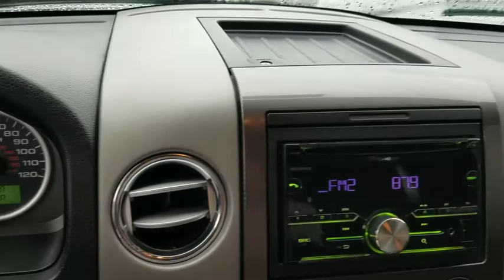2007 Ford F-150 Bourbonnais, Frankfort, Matteson, Manteno, Manhattan, IL 30814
Red Used 2007 Ford F-150 available in Bourbonnais, Illinois at Terry's Ford. Servicing the Frankfort, Matteson, Manteno, Manhattan, IL area.

Terry's Ford
363 N Harlem Ave

Only 84,218 Miles! Boasts 19 Highway MPG and 15 City MPG! This Ford F-150 delivers a Gas/Ethanol V8 5.4L/330 engine powering this Automatic transmission. Tire pressure monitoring system, Tilt steering column, SecuriLock anti-theft ignition (PATS).* This Ford F-150 Features the Following Options *Seat integrated outside front lap & shoulder safety belts-inc: height adjusters, pretensioners, energy management retractors, Seat Belt Minder system, Removable tailgate w/key lock & lift assist, Rear wheel drive, Rear pwr point, Pwr rack & pinion steering, Pwr front/rear anti-lock disc brakes (ABS), Interval wipers, Independent coil-over-shock double wishbone front suspension, Glove Box.* Visit Us Today *A short visit to Terrys Ford located at 363 S Harlem Ave, Peotone, IL 60468 can get you a dependable F-150 today!